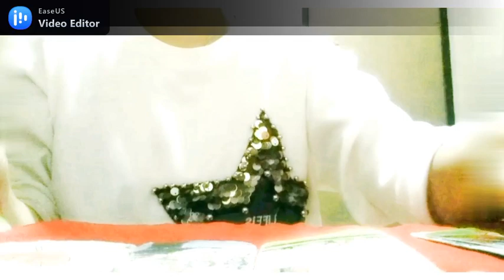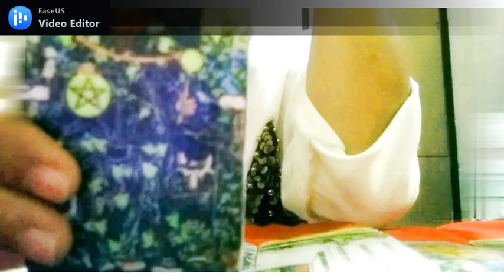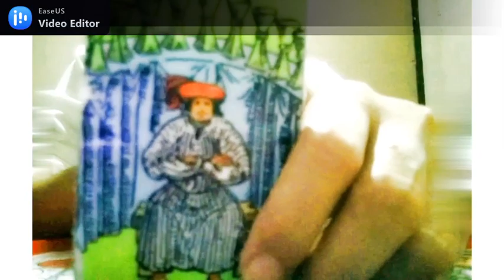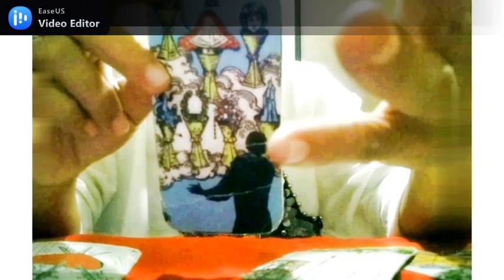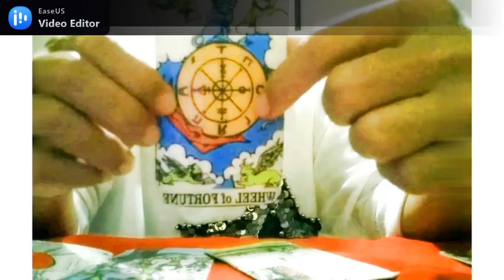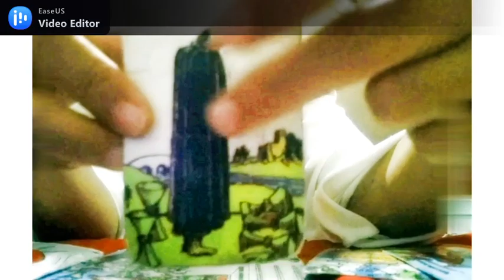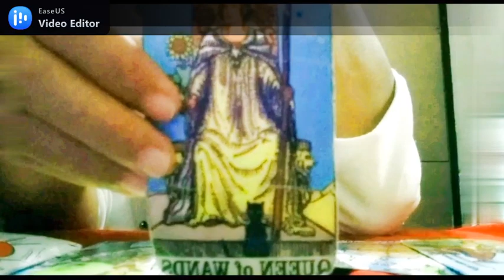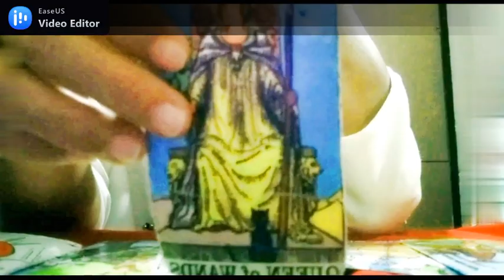PERASAAN DIA KE SCORPIO APRIL 2021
Selamat datang di pembacaan kartu tarot untuk PERASAAN DIA KE SCORPIO APRIL 2021.
Pembacaan ini adalah secara umum jadi bijaklah dalam menanggapi.
Jadikan ini sebagai motivasi untuk menghadapi apa yang mungkin akan terjadi.
Semoga bermanfaat.

Personal Reading Via Chat : Account Fb @RiaTarotReader